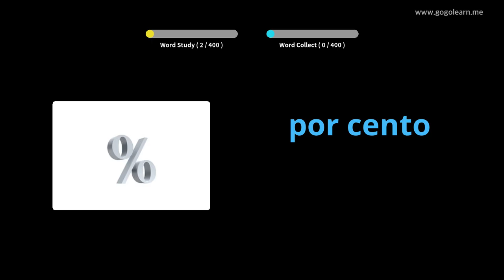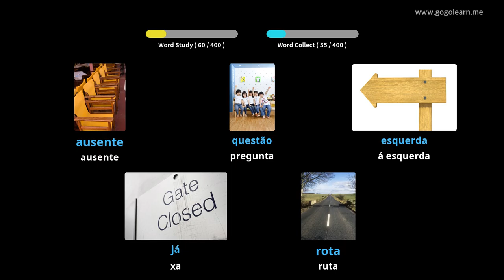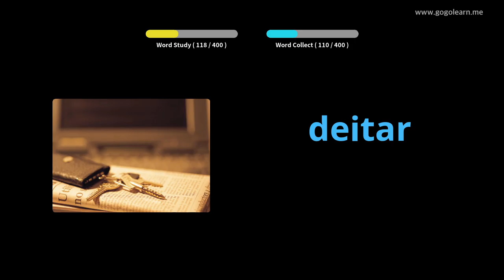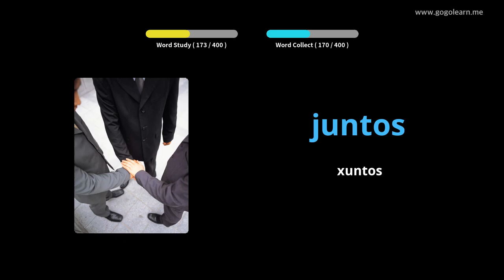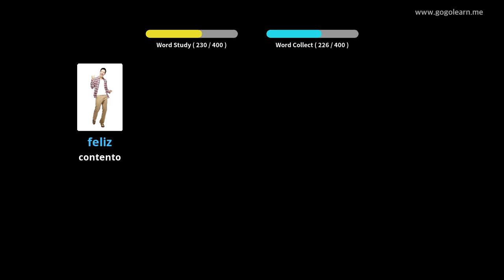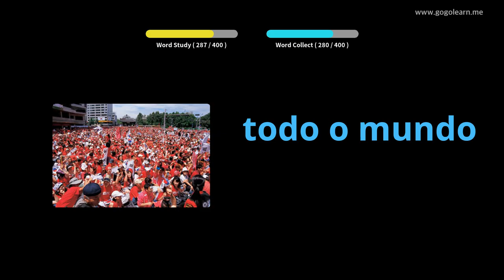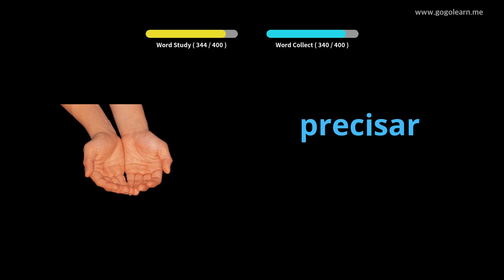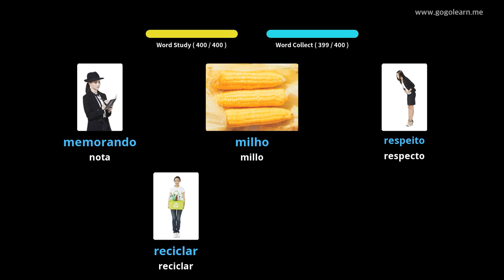Escola de vocabulario portugués 1 | Golearn